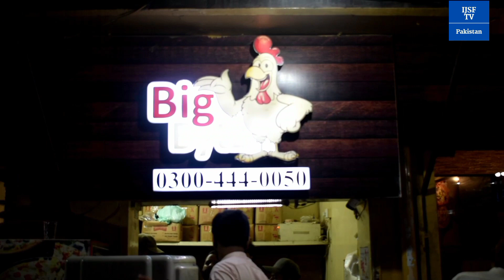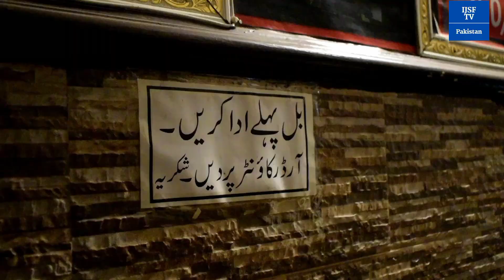Big Bytz Favourite Food 2nd vlog of Chairman IJSF Zain ul Abideen Best Pizza Zinger burger Fries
Big Bytz
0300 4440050